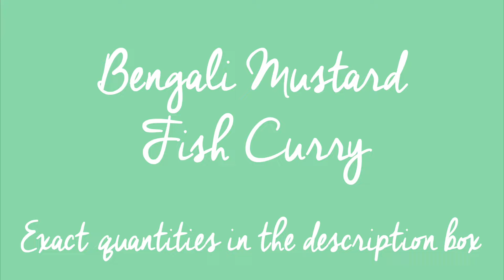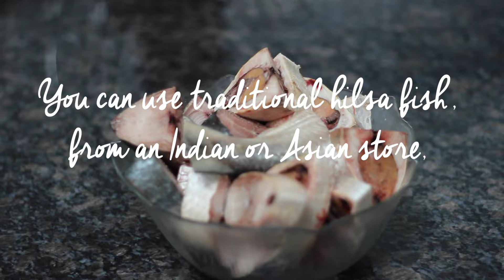Mustard Fish Curry / Shorshe Bata Ilish | fiona's food in India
Bengali Mustard Fish aka. Shorshe Bata Maach Recipe Quantities:

This serves about 6-8

Ingredients:
2 tbsp Brown Mustard Seeds
1/2 tsp Turmeric powder
1/2 tsp Salt
2-6 Green Chillies (1-2 for marinade, 2-4 for fish)
2-3 tbsp Mustard Oil
About 6-8 pieces of Hilsa Fish, or around 5-6 sea bass or mackerel fillets